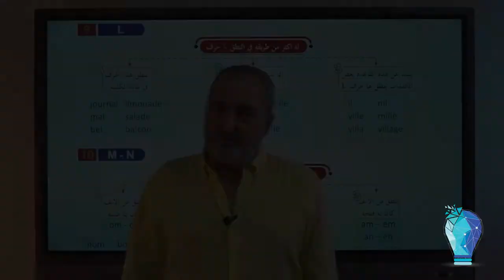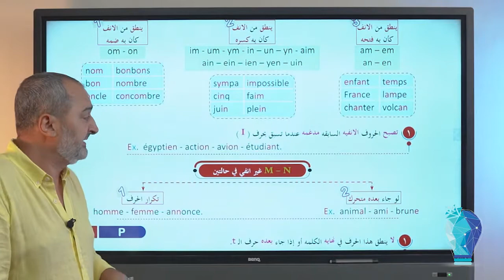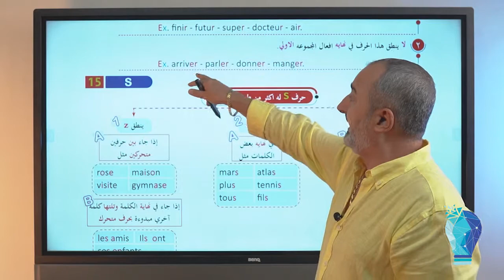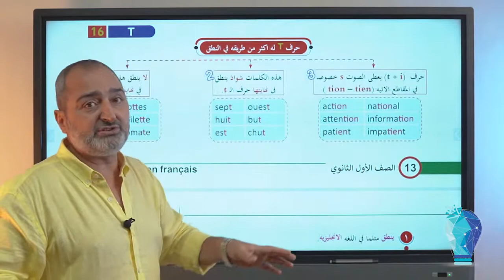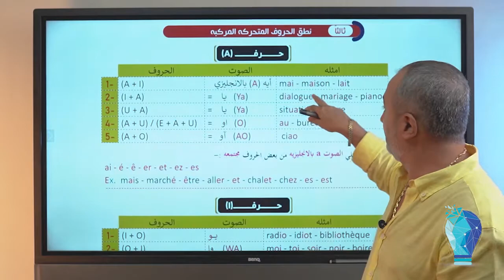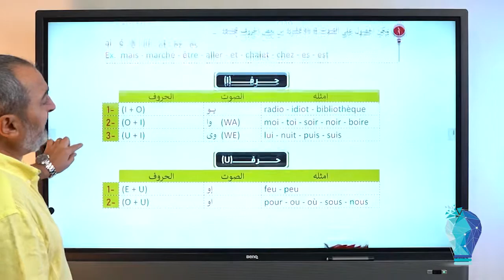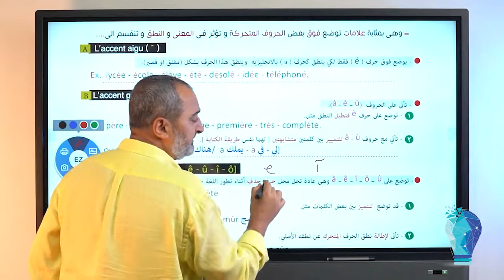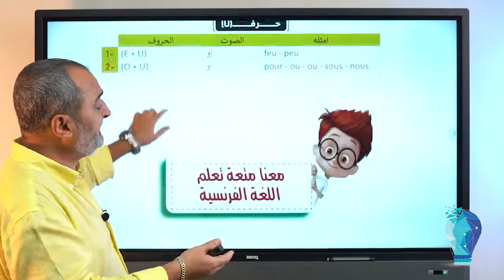Monsieur Yacoub | المحاضرة التأسيسية الثانية في اللغة الفرنسية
Visit Us